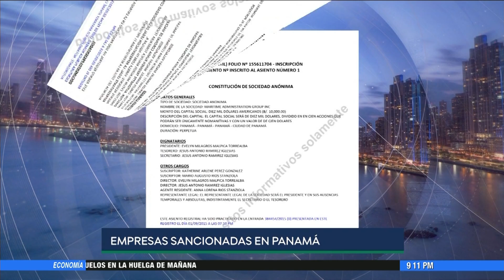Panamá Check: ¿Hay relación, o no, entre las empresas venezolanas sancionadas por Panamá?